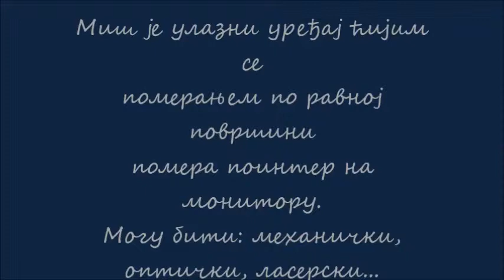Ulazne jedinice Dragan Svabic